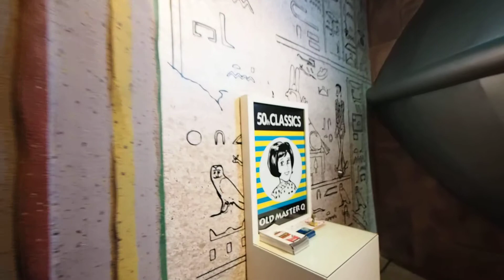老夫子50 時空叮叮車 特展 4